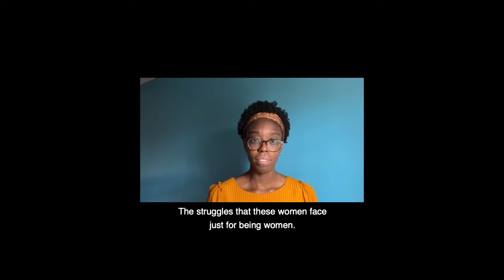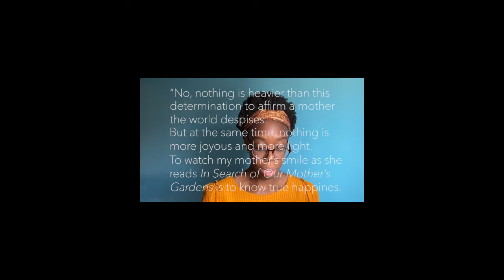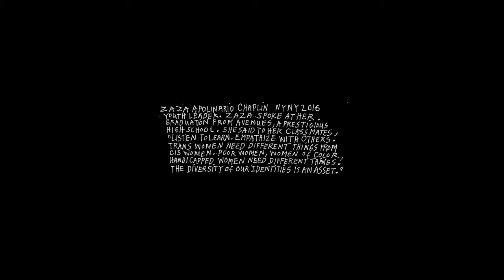Holy Warriors - Ep 5: Zaira Chaplin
Video: Zaira Chaplin